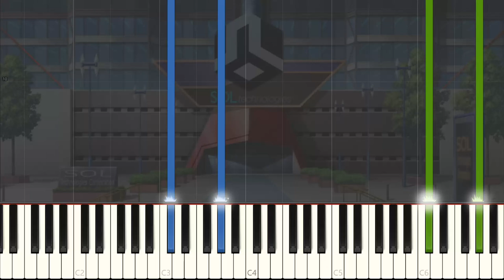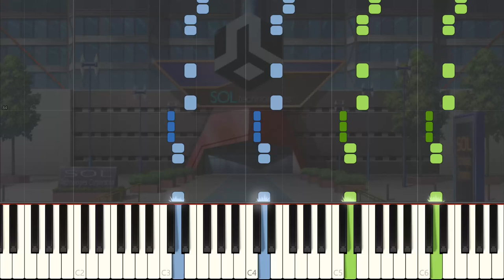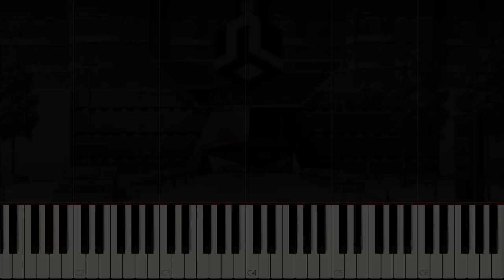【遊☆戯☆王VRAINS (Yu-Gi-Oh! VRAINS)】 SOLテクノロジー (SOL Technologies「Piano Cover (Synthesia)」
遊☆戯☆王VRAINS (Yu-Gi-Oh! VRAINS) SOL Technologies theme

Sound Duel has been out for a while so it's about time I tackle some BGMs without background noise.
It feels weird to call this one SOL's theme! I've always associated it with Hanoi... still, it's one of my favourites in VRAINS as of now!